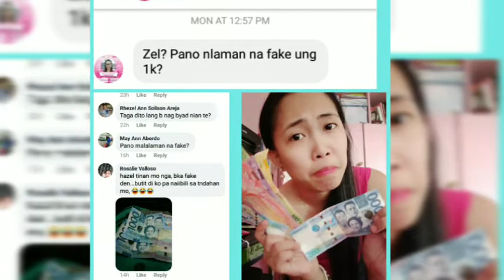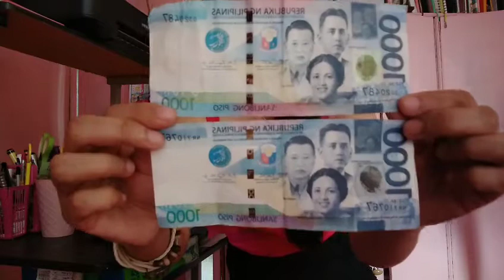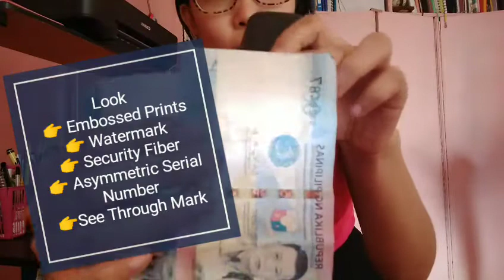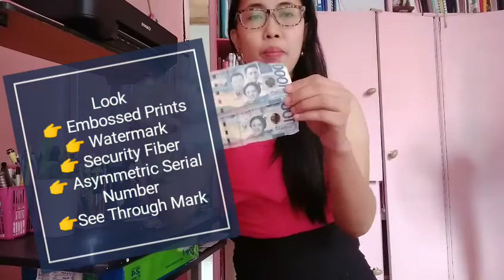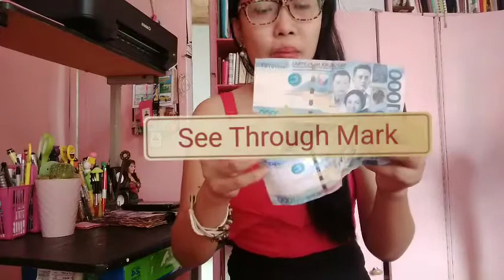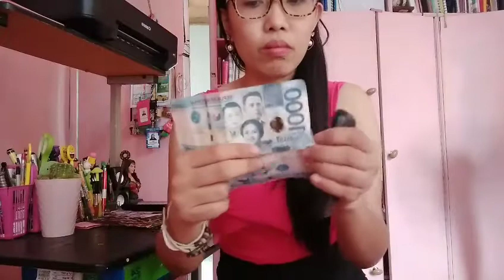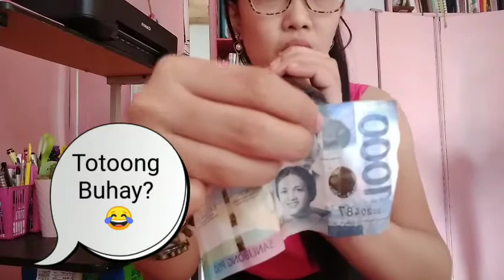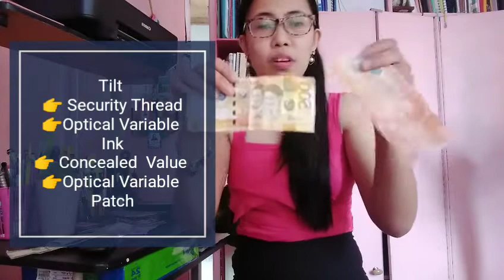Paano malalaman kung peke ang pera | Totoong Pera vs Fake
Last Monday lang po ay may nag bili sa tindahan namin at fake ang pera nya. hindi agad napansin ng mother ko. kaya pinag aralan ko kung paano malaman kung peke ang pera

I want to share it to everyone para mas maging aware tayo at mag ingat po tayo sa pag tanggap at pag sukli ng pera.